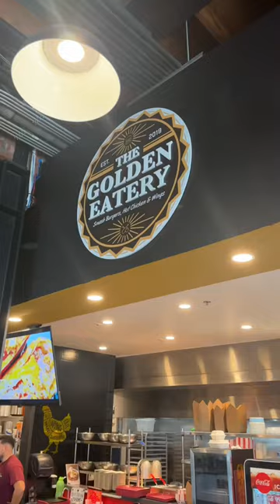BIGGEST LOADED FRIES IN GLENDORA, CA! - Glendora Public Market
📍Glendora Public Market, 905 E Arrow Hwy, Glendora, CA